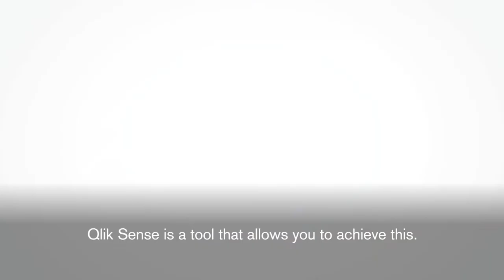Pernod Ricard (Part 1)